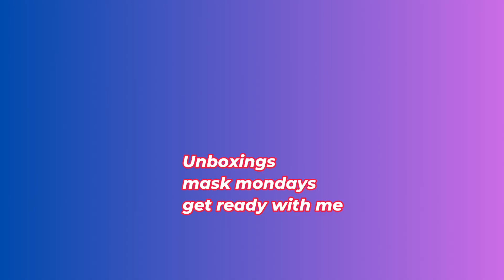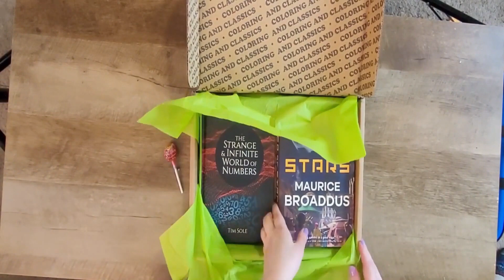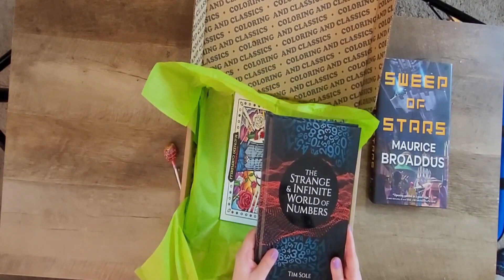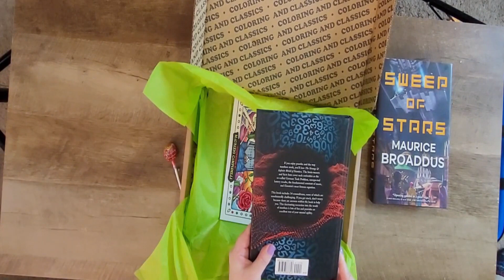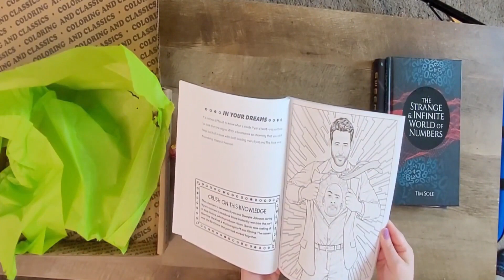coloring and classics sci fi unboxing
Do you like watching vlogs I have another channel located at Tammy life vlogs
Do you like watching food videos? I have a channel at: tammysfoodplace

kitchen items
video games